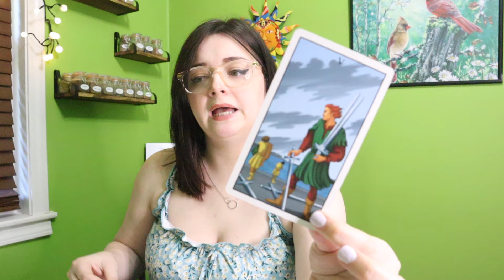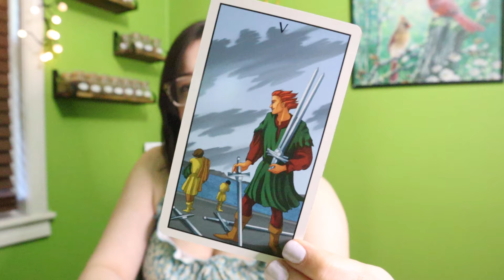LIBRA ♎️ BE READY For A MASSIVE TRUTH BOMB Coming Towards You Around The 19th! June 17th - 20th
*PERSONAL READINGS *
*$55.55 RECORDED VIDEO - 3 QUESTIONS*